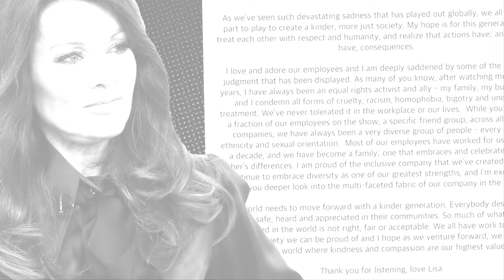Hot Shocking Update! Tom Schwartz & Tom Sandoval Drops Breaking News! It will shock you!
🌿🍔 Tom Schwartz Had ‘Moral Epiphany’ Leading to Him Becoming ‘A Transitioning Vegetarian’! 🍔🌿

🚨 BREAKING: Vanderpump Rules star Tom Schwartz experiences a life-changing ‘Moral Epiphany’ and embarks on a journey to become a ‘Transitioning Vegetarian’! 🚨 In an emotional and revealing confession, Tom opens up about the transformative moment that altered his lifestyle and perspective on food. This is one story that will inspire and intrigue you! 😱

👀 Ready to dive into the details? Buckle up, because we’re about to explore every twist and turn of Tom Schwartz’s remarkable journey! From meat-lover to plant-based advocate, this tale has it all! 👀

🔥 In a heartfelt and eye-opening interview, Tom Schwartz shares the powerful moment that led him to reconsider his dietary choices. What sparked this ‘Moral Epiphany’? How did it impact his day-to-day life? Get ready to be captivated by Tom’s story of personal growth and change! 🔥

💔 Tom’s decision to become a ‘Transitioning Vegetarian’ wasn’t easy. Filled with challenges, doubts, and triumphs, his journey is a testament to the power of self-reflection and commitment. Discover the highs and lows that shaped his path towards a plant-based lifestyle! 💔

🎥 Step inside Tom Schwartz’s world as he takes us through the pivotal moments that led to his transformation. From heartfelt conversations to eye-opening experiences, you’ll get an intimate look at the factors that influenced his decision! 🎥

😲 Fans of Vanderpump Rules will be shocked by Tom’s candid revelations. What prompted this drastic change? How have his friends and co-stars reacted to his new lifestyle? The answers will surprise and inspire you! 😲

🌿 With sincerity and passion, Tom Schwartz explains the steps he’s taking to become a ‘Transitioning Vegetarian’. From swapping out his favorite dishes to discovering new plant-based recipes, his journey is both educational and inspiring! 🌿

🍔 As he navigates this new chapter, Tom faces both support and skepticism. How is he handling the challenges of changing his diet? What advice does he have for others considering a similar path? Get ready to learn from Tom’s experiences and insights! 🍔

🕵️‍♂️ Join us as we explore Tom Schwartz’s transformative journey. From exclusive interviews to behind-the-scenes footage, we’re uncovering the full story behind his ‘Moral Epiphany’ and new vegetarian lifestyle! 🕵️‍♂️

🤯 Prepare to be moved and inspired as Tom Schwartz’s story unfolds. His journey from meat-eater to ‘Transitioning Vegetarian’ is a powerful reminder of the impact of personal choices and the potential for growth and change! 🌟